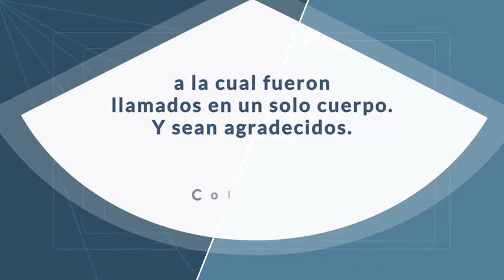Cita bíblica a memorizar. 📖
Te adjuntamos la cita bíblica a memorizar para la semana del 19 al 25 de junio, estamos seguros que será de mucha bendición para nuestras vidas. 🙌🏽